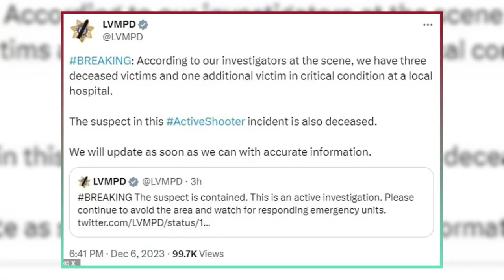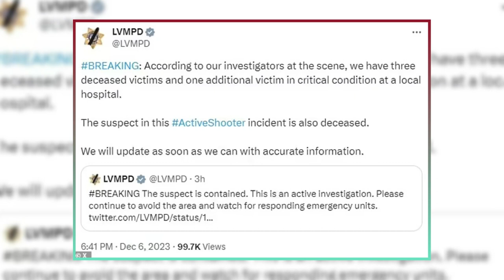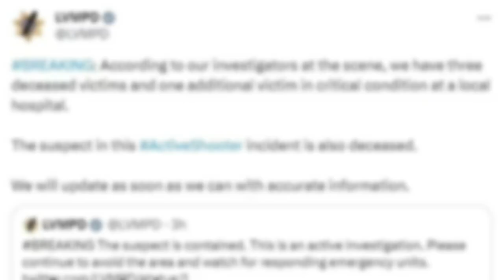Vegas Shooting: 3 Dead, 1 Critical, Suspect Killed by Police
In this video, we report on the tragic shooting that took place at the University of Nevada’s campus in Las Vegas on December 6, 2023. We provide the latest updates on the victims, the suspect, the motive, and the response from the authorities and the president. We also share the eyewitness accounts of the students and faculty who were caught in the chaos and the fear.

This is a developing story and we will keep you posted as more information becomes available. Please stay safe and vigilant, and if you have any information or tips related to this incident, please contact the Las Vegas Metropolitan Police Department at .